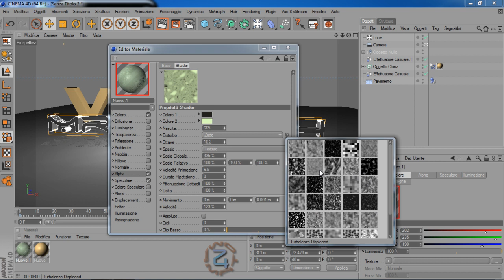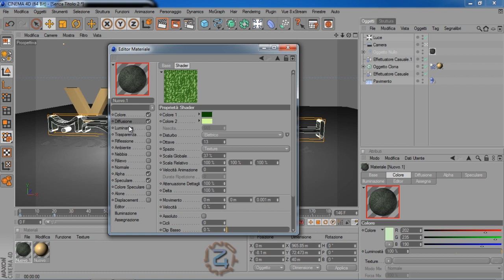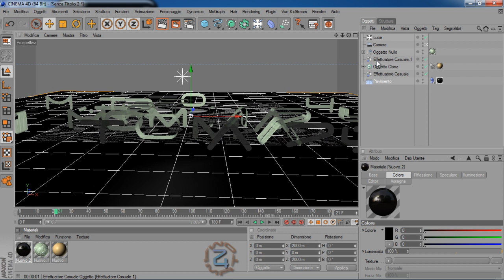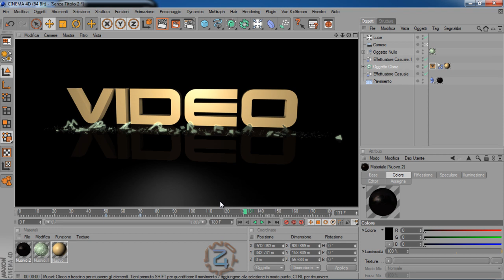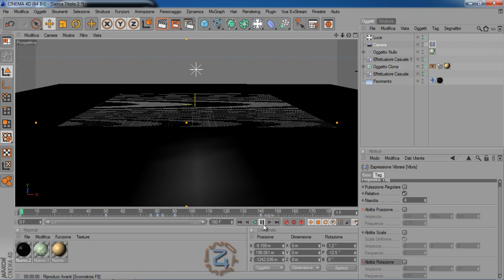Tutorial Intro "MrToma74 video"ultima parte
ultima parte commentate e venite a trovarmi su
per domande e molto altro!